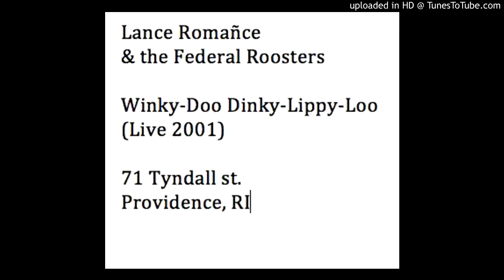Winky-Doo Dinky-Lippy-Loo (live 2001) — Lance Romañce & the Federal Roosters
Lance Romañce
& the Federal Roosters
Winky-Doo Dinky-Lippy-Loo
Live with full band 2001
71 Tyndall st.
Providence, RI
Previously Unreleased